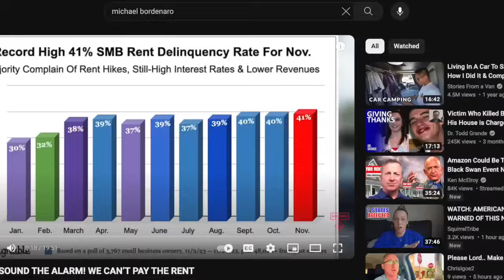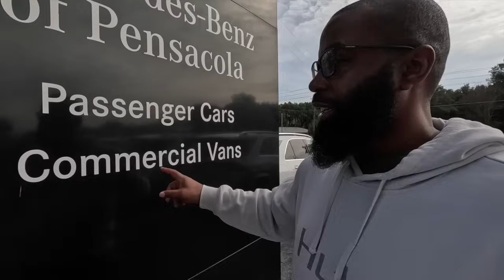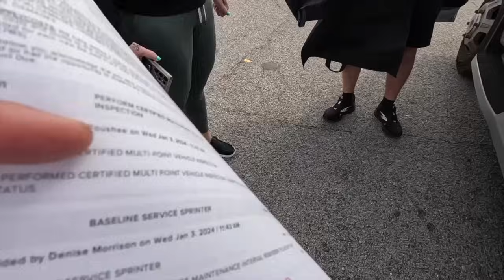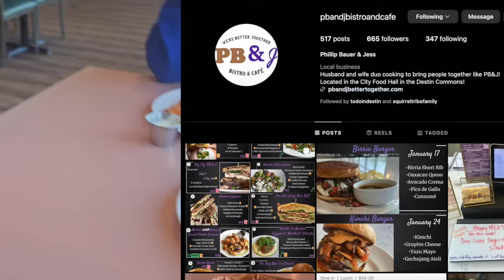⚡️[NIGHTMARE] WE CAN’T PAY THE RENT ANYMORE IN AMERICA [moving back in with parents] Van Life Update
3 out of 4 Americans Will Be HOMELESS!!

the eviction process has started.. This is *Not* what we wanted to happen

WATCH THEM ALL PANIC: 57% OF AMERICANS ALLOCATE THE MAJORITY OF THEIR INCOME TO HOUSING COST - SUSTAINABILITY CHALLENGE!